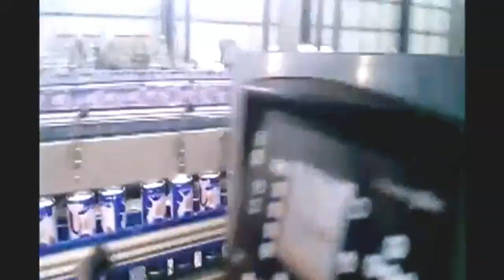48000Cans per hour tin can packaging line whole solution drinking canning packing project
The line is for the packaging of cans.
After-sales service
production line running for more than 5months in factory:
UK Agent Office
69 Waterloo Road Manchester England M8 8FJ